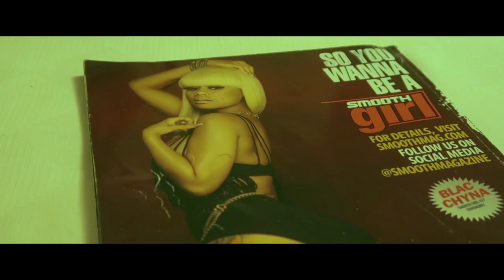Kool Keith - Angel (Official Music Video)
Prod. by LandonPriceBeats

New Album from Kool Keith - Saks 5th Ave OUT NOW

Directed by Wayne Campbell

Production assistance & talent casting by Sharon of KNS Ent.

T-Mobile Connect - (Official Music Video) - Also Out Now!

Executive produced by Robert Koch, Harley Rose, Keith Thornton

Mixed and recorded by Steve Rossiter at Axis Sound, Manhattan, NY

Mastered by Carson Hoy